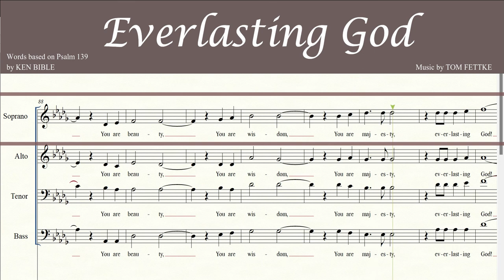Everlasting God | SATB | Soprano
Everlasting God | SATB
Words based on Psalm 139
by KEN BIBLE